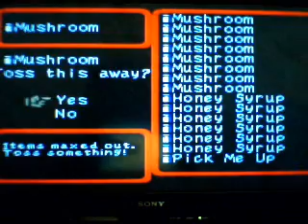Super Mario RPG part 14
Ok before anyone asks, yes I go get that Flower Tab at the beginning.  Anyways, we begin The Forest Maze ooooo!

Link to Blade's Part 14:(Soon)